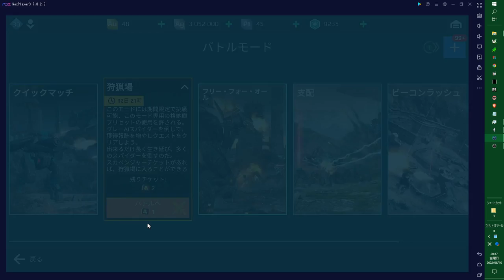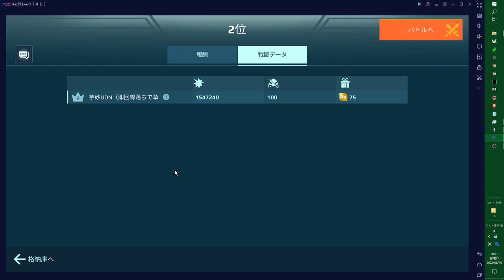2022/06/20更新「War Robots」スカベンジャーチケットで入れる「狩猟場」PvEモード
メンテがあり少し仕様変更バグ修正